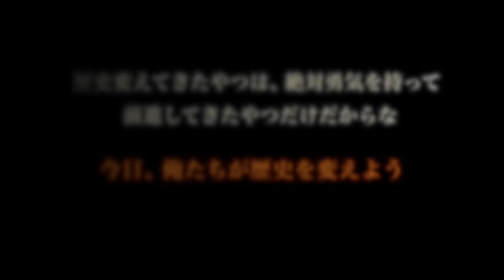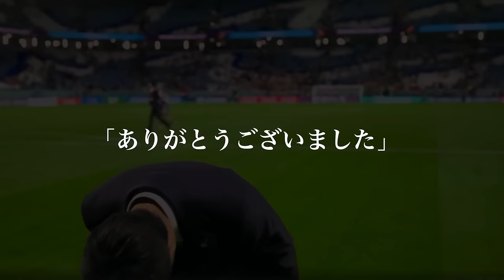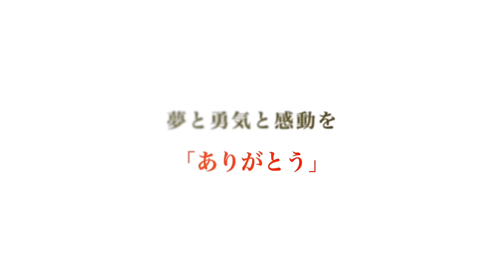【2022W杯感動名場面】総集編‹ダイジェスト›『日本代表の歓喜と涙』勇気！感動！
またまた再編集。。。
すぐに削除されるかもですが、、、
少しの間でも楽しんでもらえたら、、、幸いです。

『悲願のベスト8』
誰もが祈った願った、
ベスト8は涙とともに終幕となりました。
でも、私たちはドイツ、スペインから勝利した事実を
感動を忘れない。世界をアッと言わせた歴史的快挙の
成し遂げた日本代表に「感動と勇気をありがとう」と伝えたい。
そんな思いを込めた動画です。
ワーリドカップの日本の戦いに
心熱くしたみんなで再び感動を分かち合いたいです。